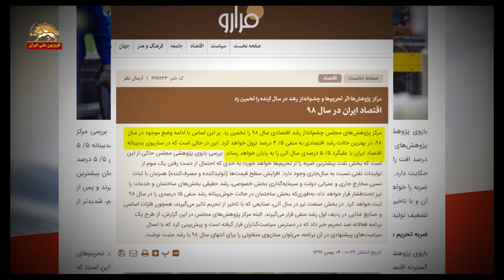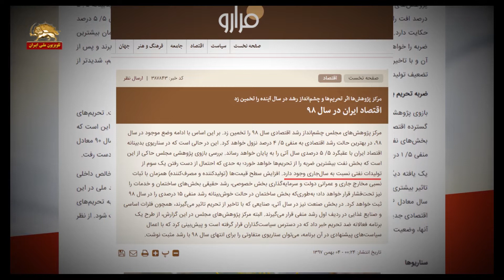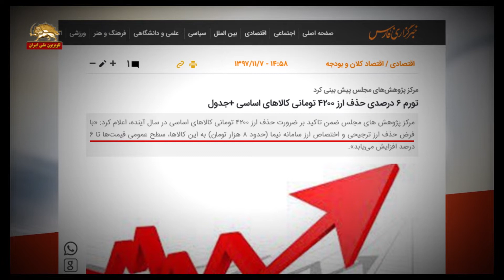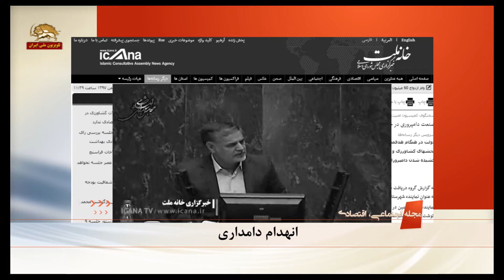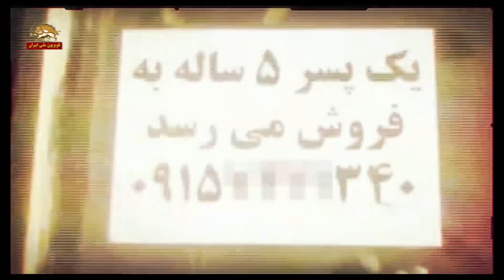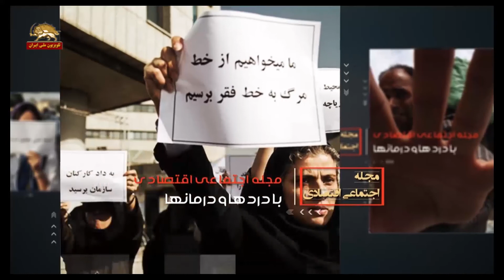مجله اجتماعی اقتصادی۸۱-افق فقر در بلوچستان